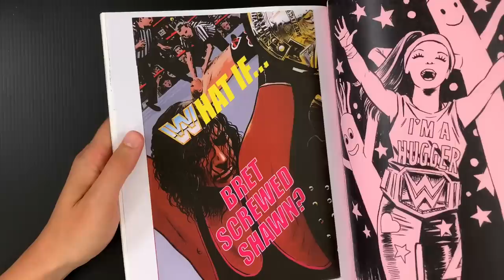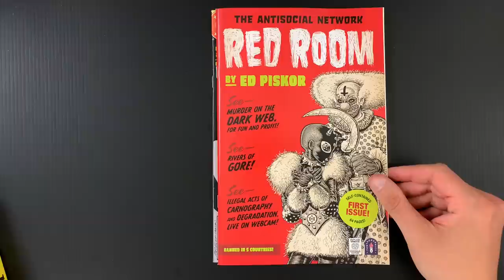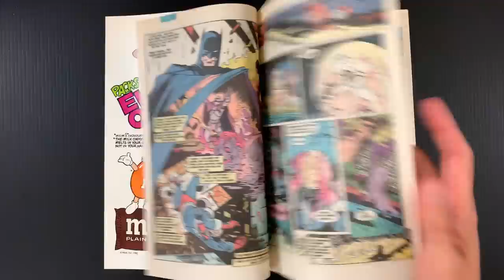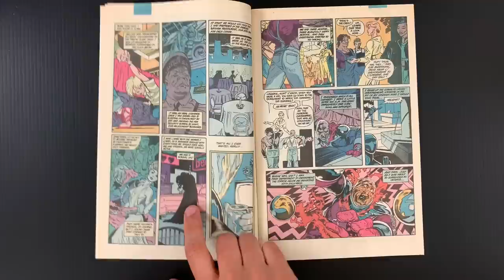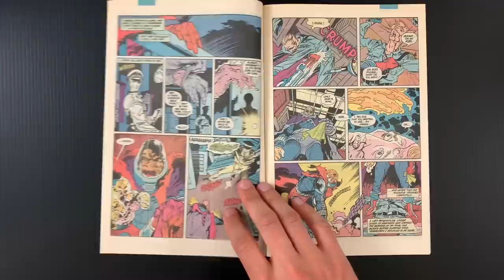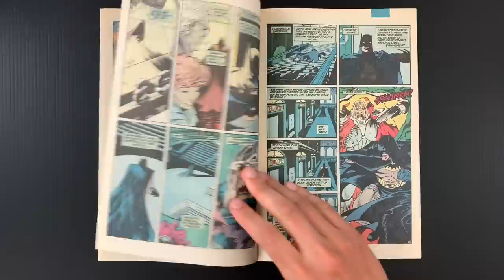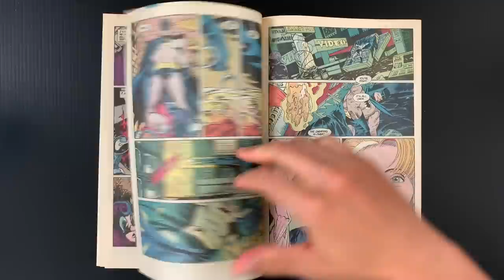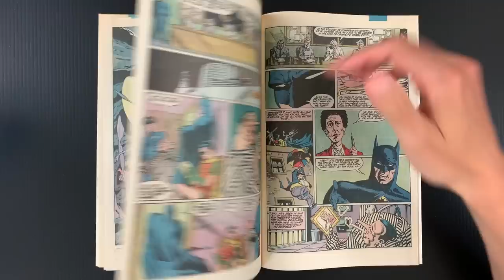Batman Annual 11: Clayface Bangs A Dummy! READ MOORE COMIX